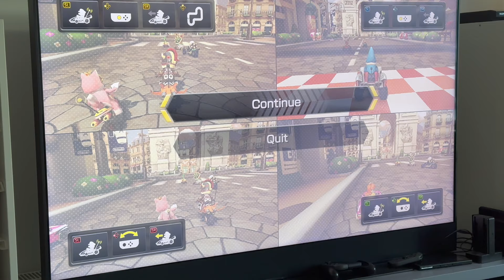WE HAVE NEWS!! | JANUARY CHALLENGE | CASH FOR KIDS Mission Christmas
Cash For Kids Mission Christmas:
Yes guys, we would LOVE to raise £1000 to support Cash for Kids Mission Christmas this year with YOUR help 😊 I will be doing one challenge a month chosen from suggestions from YOU GUYS on our community page, starting with a makeover from the girls for January!! Check out the link to the charity page above👆So, Saturday started with the first swimming session of the year, then after lunch and an explanation from me it was straight into the girls giving me a FULL Makeup Makeover 😁 I then kept the Makeup on even for our walk in the woods until Zoe and I finished the video together later 💋💄 We really hope you enjoy the video, please subscribe to our channel and drop us a like we would really appreciate it x

Music used in video:
Trippin All Over You - Matias Tell